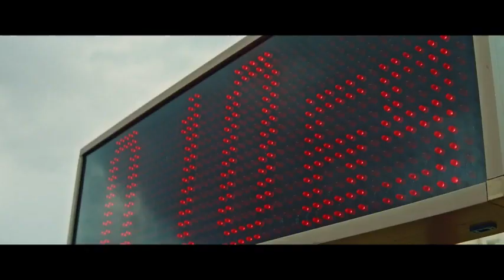PULSE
⭐️ |  IMDB rating: 7.2 out of 10
🌎 Product of the country
 📽 |  Language: Ukrainian
📽 | Genre
 ⏰ |  Duration: 100 minutes
👔 | Director
🎭 | Actors

 💭 |  Synopsis:
 A film based on the true story of Oksana Butorchuk, Ukrainian track and field athlete, 2008 Paralympic champion, winner of 5 silver and bronze medals in 2008, 2012 and 2016 Paralympics.